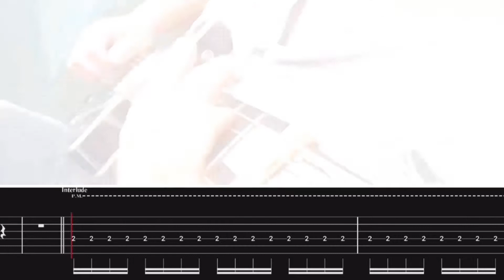Architects- Deep Fake (Guitar Tab Play Along)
Gear-

Interface: Scarlet 2i2

DAW: GarageBand

Amp Sim/Plug Ins: Neural DSP

Video Editor: IMovie & Prequel App

Band: Architects
Song: Deep Fake
Album: The Classic Symptoms Of A Broken Spirit